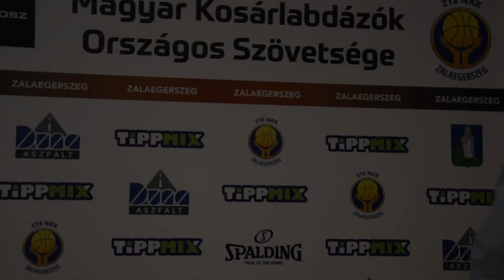ZTE NKK Vasas sajtótájékoztató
A mai ZTE NKK - Vasas Akadémia (96 : 84)-es hazai győzelemmel záruló mérkőzést hazai oldalról Zsófia Horváth valamint Kirby Burkholder, a vendégek részéről pedig Földi Attila és Brianna Fraser értékelte.